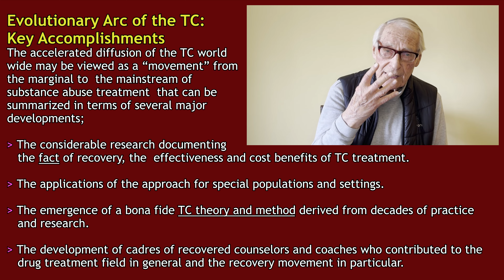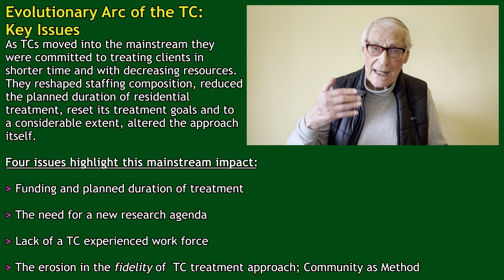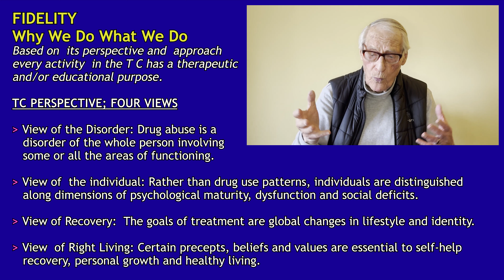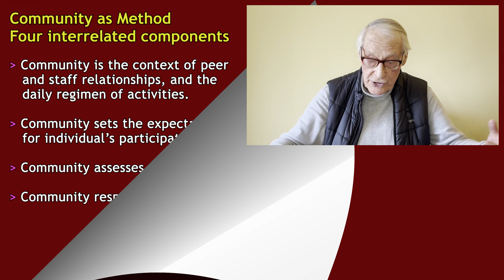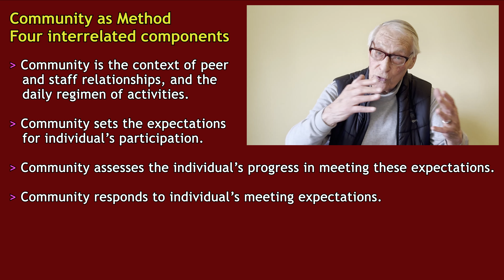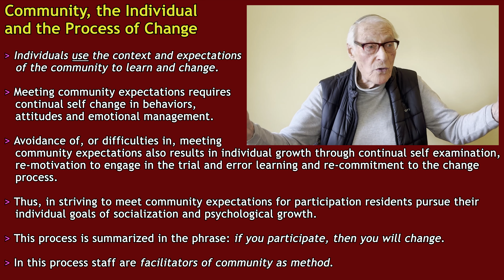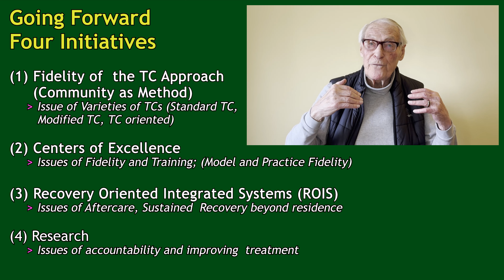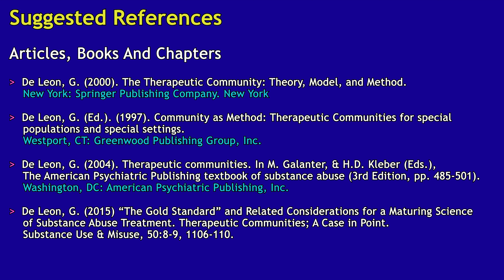Dr. George De Leon's FTCA Presentation 2024